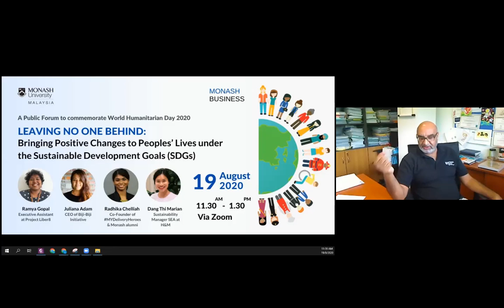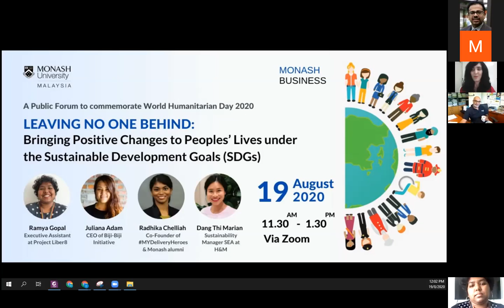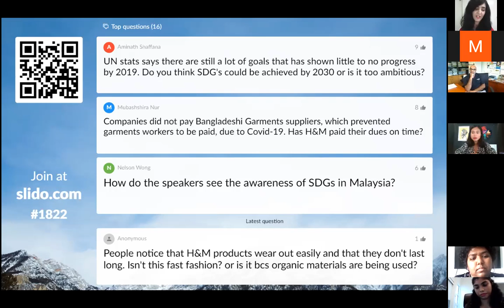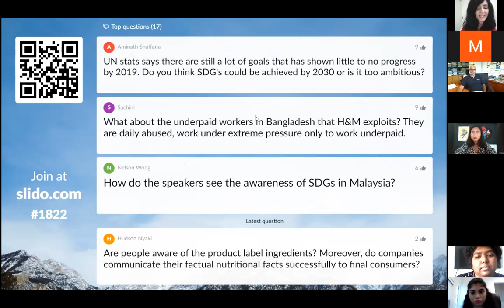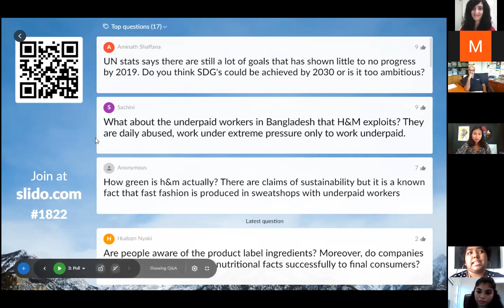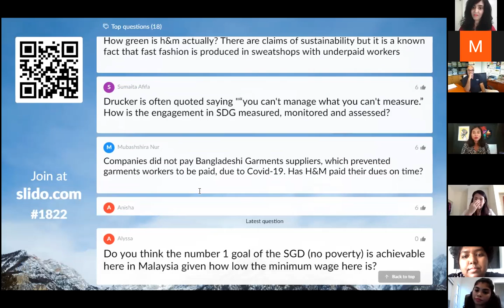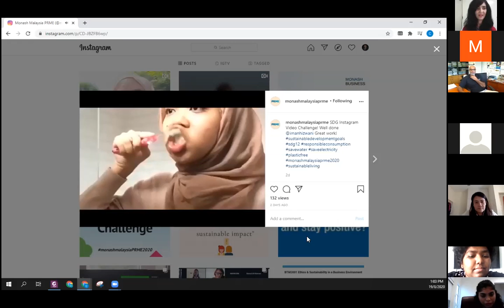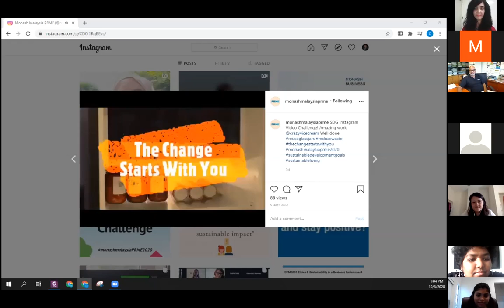World Humanitarian Day 2020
"Leaving No One Behind: Bringing Positive Changes to Peoples’ Lives under the Sustainable Development Goals (SDGs)."

To commemorate World Humanitarian Day 2020, the Monash Malaysia School of Business invited four change-makers to share how they tackled key issues and challenges in offering sustainable and impactful solutions to vulnerable communities in Malaysia and the South East Asian region along the framework of the UN Sustainable Development Goals.

From tackling the global challenge of human trafficking with an AI Bot, to spreading kindness with a buy-a-meal campaign for food delivery people during the restricted movement of the Covid-19, to putting aside key business projects to help the nation produce urgently needed PPEs for frontliners and to spearheading a global fashion industry that ensures sustainability from the very first stage of sourcing of materials, we learnt that one does not need to do big things to change the world.

Start small and let it grow! Happy World Humanitarian Day 2020!